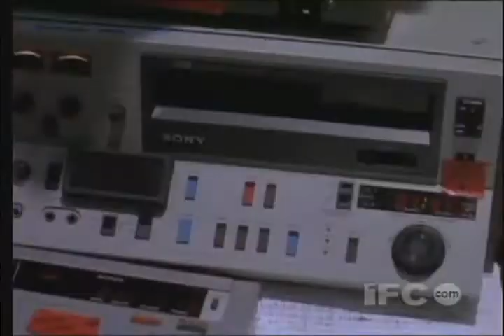Tapeheads - Blender Children Mr. MX-7 Video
Tapeheads is a 1988 comedy film directed by Bill Fishman. The film features John Cusack, Tim Robbins, Sam Moore, and Junior Walker. There are also a number of cameos including "Weird Al" Yankovic, Don Cornelius, Zander Schloss, Martha Quinn, Ted Nugent, Jello Biafra, Connie Stevens, Courtney Love, and the bands Fishbone and The Lords of the New Church. A song by Devo is performed, but other actors portray them. The movie was produced by Michael Nesmith who has a brief cameo role in the film as a bottled water delivery worker.

The story follows the strange adventures of the fast-talking Ivan Alexeev (John Cusack) and tech-whiz Josh Tager (Tim Robbins) as disgruntled Los Angeles Generation Xers, who, after losing their menial jobs as corporate security guards, start their own video production company, Video Aces, as part of their quest to make a music video for their childhood heroes, the '70s soul duo - The Swanky Modes (Sam Moore and Junior Walker) but not before suffering the usual early professional setbacks, like not being paid for their work shooting videos of garden parties, obscure pop bands and funerals and being hustled by shady video producer Moe Fuzz (Don Cornelius). The movie also features a fake ad spot for a real Los Angeles restaurant, Roscoe's House of Chicken 'n Waffles. Veteran actor Clu Gulager costars as a wacky yet powerful Senator and presidential candidate who, as Ivan and Josh soon discover, has plenty of skeletons hidden in his closet.

John Cusack as Ivan Alexeev
Tim Robbins as Josh Tager
Mary Crosby as Samantha Gregory
Clu Gulager as Senator Norman Mart
Katy Boyer as Belinda Mart
Jessica Walter as Kay Mart
Sam Moore as Billy Diamond
Junior Walker as Lester Diamond
Susan Tyrrell as Nikki Morton
Lee Arenberg as Norton
Xander Berkeley as Ricky Fell
"Weird Al" Yankovic as Himself
Don Cornelius as Mo Fuzz
King Cotton as Roscoe
Zander Schloss as Heavy Metal Fan
Martha C. Quinn as RVTV-JV
Ted Nugent as Rock Star
Jello Biafra as FBI Man
Connie Stevens as June Tager
Courtney Love (uncredited) as Norman's Spanker
Stiv Bators as Dick Slammer
Jack Cheese as Don Druzel
David Anthony Higgins as Visual Aplomb
Michael Nesmith as Water Man
Jennifer Balgobin as Calypso Dancer
Sy Richardson as Bartender